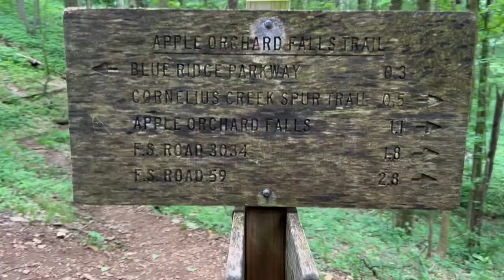AT 2022 ~ 089 ~ Buchanan, VA past the Guillotine